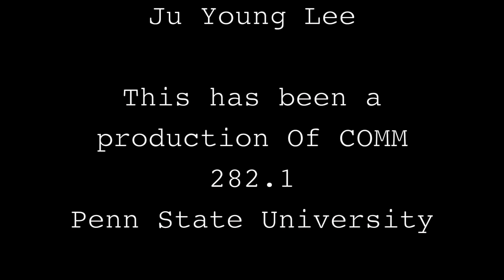Lip Sync Music Video- Wake Me Up Before You Go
Lip sync music video for my field production class!
"Wake Me Up Before You Go-Go" by Wham